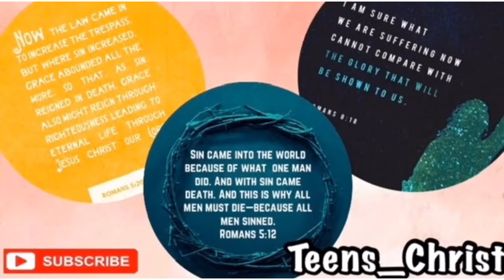October 25 Proverbs 25